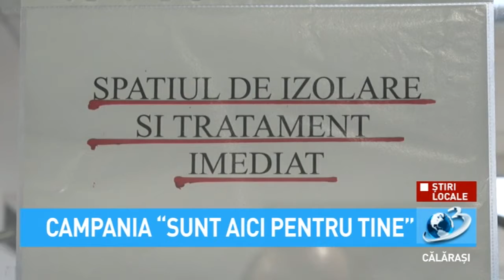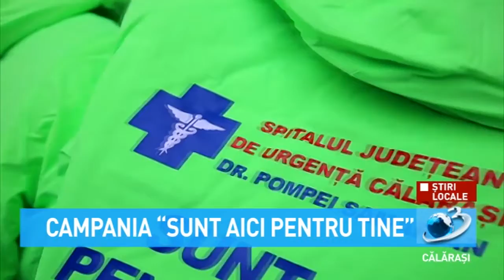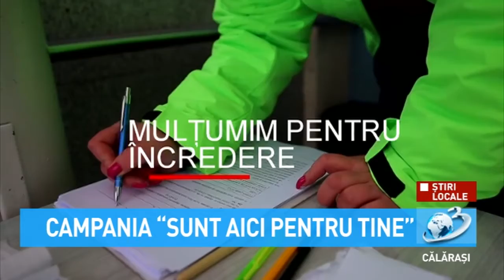Campania "Sunt aici pentru tine"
Managerul interimar al unității spitalicești va apel la călărășeni să semnaleze eventualele aspecte care nu funcționează așa cum ar trebui, pentru remedierea lor în timp util.